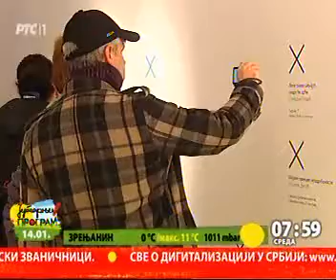14.1.2015. RTS 1 Jutarnji program U KC Beograda jednom mesečno tri izložbe u tri galerije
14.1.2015. RTS 1 Jutarnji program U KC Beograda jednom mesečno tri izložbe u tri galerije